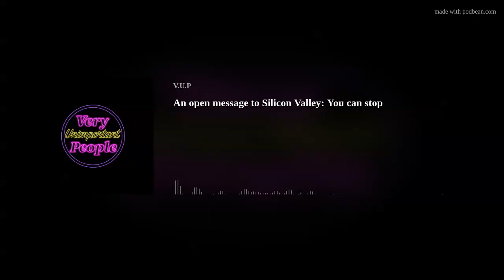An open message to Silicon Valley: You can stop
Looking for some unsolicited opinions from under-qualified former roommates? Look no further. This week Lidia &amp; Courtney return to the the V.U.P podcast by asking the questions that are on everybody's (but also maybe nobody's) minds.
What is up with Facebook? Have they gone too far
What is bio-hacking? Who is doing it and why?
Find out what we think, and maybe you'll learn a few things too!